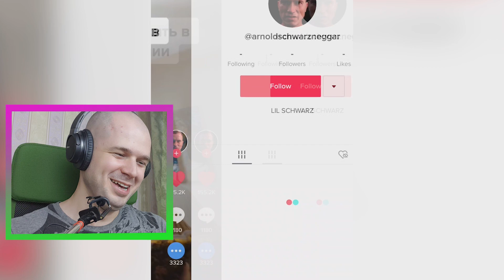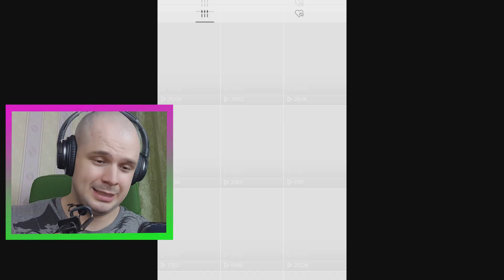Russian TikToks are AWESOME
I got a little rusty with my vid production, but hope you like these Russian TikToks that I discovered in my feed, they're awesome!